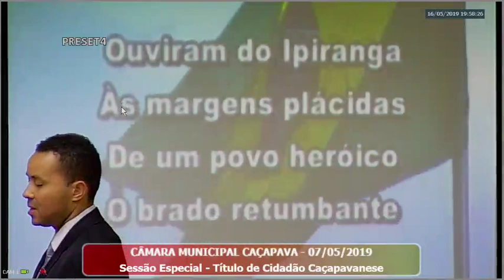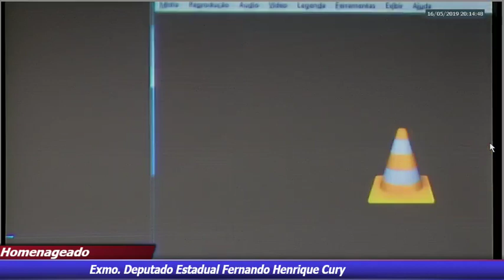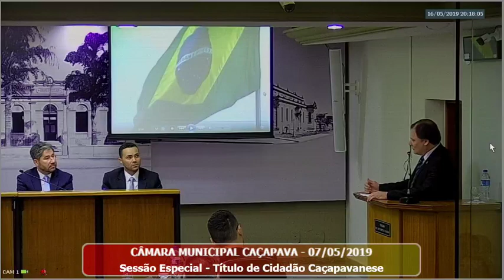Sessão Especial - Título de Cidadão Caçapavense - 16/05/2019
Assista à Sessão Especial realizada no plenário da Câmara Municipal de Caçapava - SP em homenagem ao Exmo. Deputado Estadual Fernando Henrique Cury